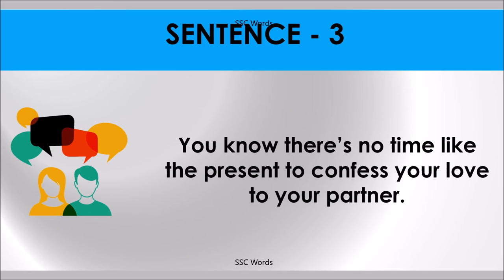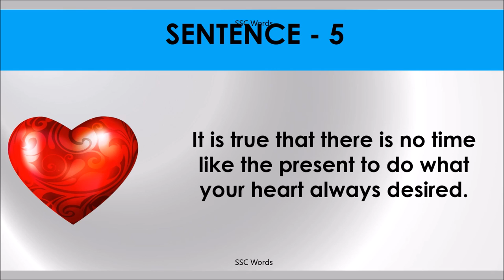THERE’S NO TIME LIKE THE PRESENT Idiom 565 # Meaning and five sentences # SSC Words